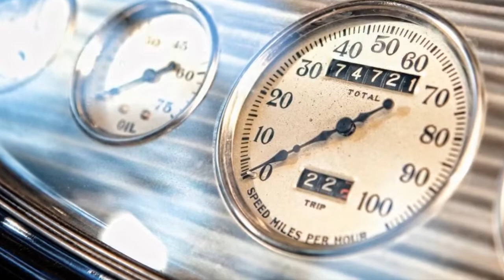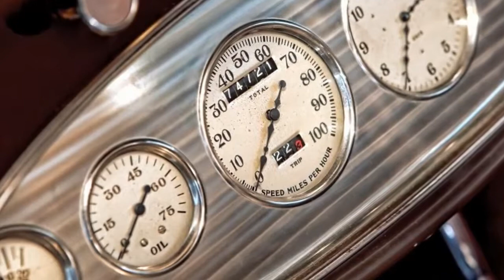1932 Chrysler CH Imperial Convertible Sedan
1932 Chrysler CH Imperial Convertible Sedan .